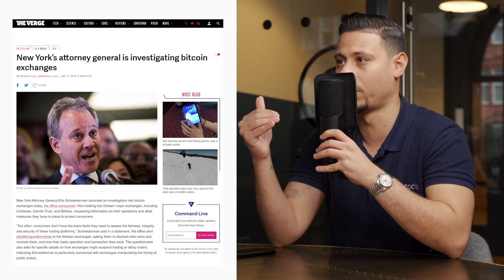Is Cryptocurrency Ready For Mass Adoption? - Bitstocks Podcast Ep. 4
Investment Associates sit down with the Head of OTC & Settlements at Bitstocks, Elia Yousif to discuss next steps for the Cryptocurrency market, mainstream adoption, regulation, the UK's Cryptoassets task force, Cryptoanalysis methods, banking the unbanked, plus much more.